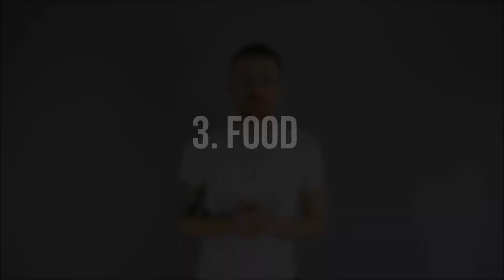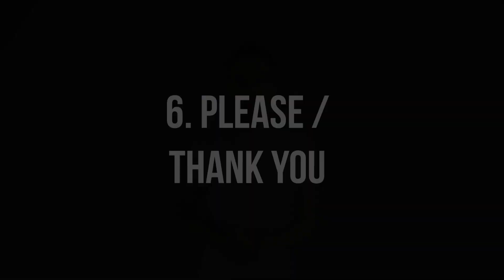7 Signs You Should Teach Your Baby (British Sign Language)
Seven signs in British Sign Language that can be used to interact with babies.